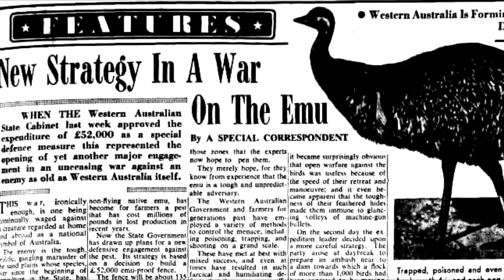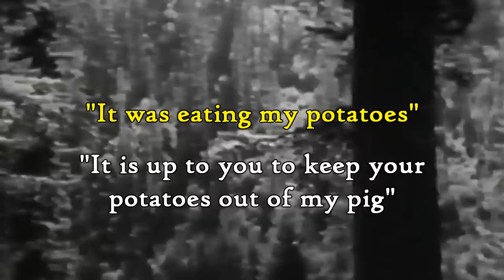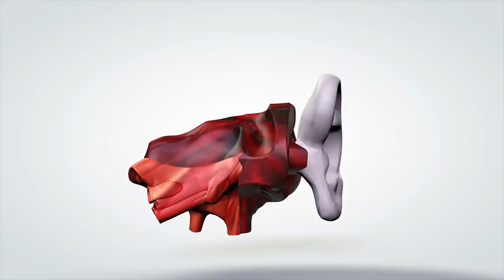Most Ridiculous Wars EVER FOUGHT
One of the ways you can judge humanity is by our incredibly long military history. We've fought wars over almost everything. But not all were fought for noble reasons. In this video we look at military conflicts born from ridiculous circumstances. The most well known of these is the emu war, a conflict between a group of feral emu and the entire government of Australia.

But there are many less known examples just as strange. The goat war was fought between the government of Ecuador and 250 thousand goats in the Galapagos islands. It was several years of hardship before the government was able to declare victory of goat kind. Another bizarre example is the war of the bucket, where two Italian city states went to war over a wooden bucket. That really happened. Watch this full video to learn about it, and other examples too.